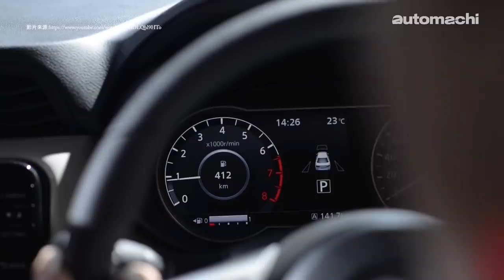2020 Nissan Almera ，今年最强的B-Segment?（ 汽车咖啡馆 ）｜automachi.com 马来西亚试车频道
2020 Nissan Almera 已经在泰国市场发布了，至于本地市场何时发布？根据之前的消息是在今年内就看得到，而且据悉这一次 2020 Almera 的配备上面会相当有诚意，同时泰国版本的1.0L涡轮增压引擎也有可能会来到我国市场！

目前在售的 Nissan Almera 是在2012年于本地市场发售，并且在2015年推出小改款车型，在当时 Almera 因为在价格方面拥有极大的优势加上空间表现不俗因此初期的销量相当不错，但是后续因为产品的竞争力退步因此销量出现下滑，这不仅仅是在本地，在泰国市场也是一样，不过在大改款的 Almera 登场之后 Nissan 可以说是扬眉吐气，目前在泰国市场 Almera 在同级车款的销量仅次于 Honda City ，比起 Toyota Yaris Ativ 还要好。

早前已经有不少 2020 Nissan Almera 的测试车现身本地测试，根据网民 Kevin Lee 捕捉到的本地版 Almera 谍照，虽然被重重伪装但是基本上本地版的 Almera 拥有国外版本拥有的规格，例如LED头灯组，LED日间行车灯，非常好看的轮圈设计相信都会来到我国（测试车也有入门车型等等），至于在配备上我国版本的 Nissan Almera 也有可能全车系拥有先进主动安全配备，包括自动紧急刹车等等来加强竞争力。

至于引擎，我国版本的 Nissan Almera 大改款很大可能不会继续采用目前的1.5L自然进气引擎以及4速自排变速箱，而是采用和泰国市场一样的引擎。因为泰国 Eco Car Phase II 法规的关系 Almera 换上了全新的1.0L涡轮增压引擎，但是引擎马力表现并没有太出色，它的最大马力100 PS，峰值扭力154 Nm，并且匹配带  D-Step Logic 技术的 XTronic CVT 无段数变速箱，官方油耗表现为23.3 km/L。

根据了解，这款车会以 CKD 的方式贩售，再加上以上的配备如果属实，那么 Nissan Almera 应该会非常有竞争力！至于发布之间，之前预计 Almera 会在今年第二季释出一些详情，但是因为新冠肺炎的关系所以可能延迟了，但是还是希望 Almera 可以在今年面世！